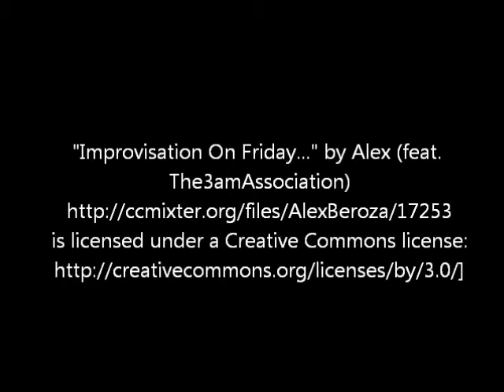Peterson Watson Briar Pipe (ep9)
One of the Sherlock Holmes model line of pipes. This one is called a 'Watson' in honor of Sherlock Holmes' side kick and documenter Dr. Watson.